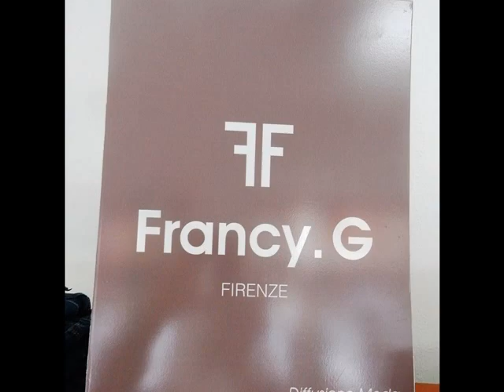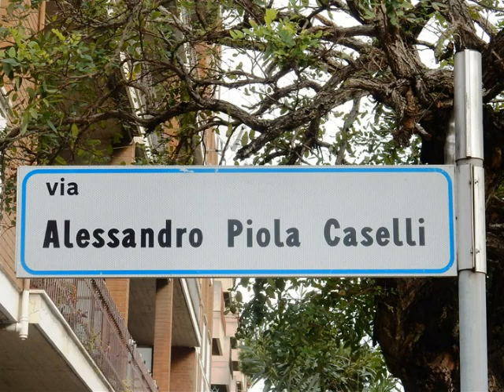promo boutique LUNA FASHION - via Piola Caselli 131, Ostia Lido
La Boutique Luna, di Ostia Lido